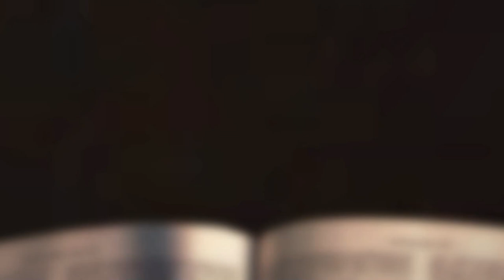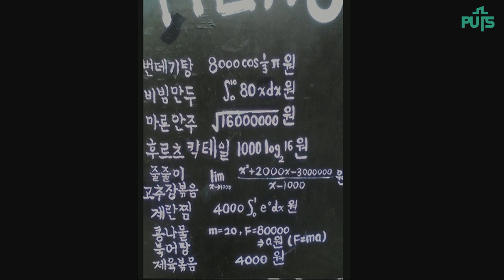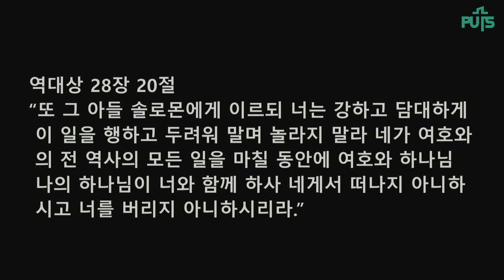[채플] 우리가 사는 길 | 장로회신학대학교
우리가 사는 길
본문 : 로마서 8:12-15
남상진 목사
2023년 05월 02일 채플설교